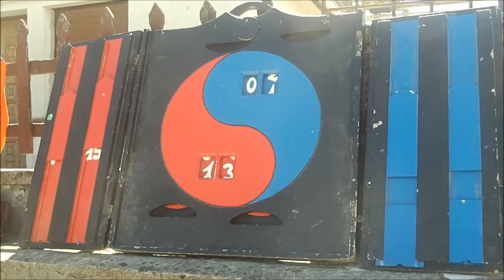Errebote partida Zubieta Senpere 2013-5-26